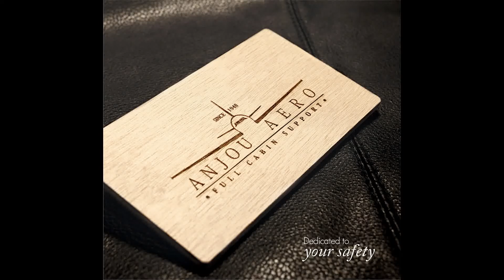Anjou Aero - composite workshop, ATR stowage units manufacturing process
Welcome to our composite workshop!